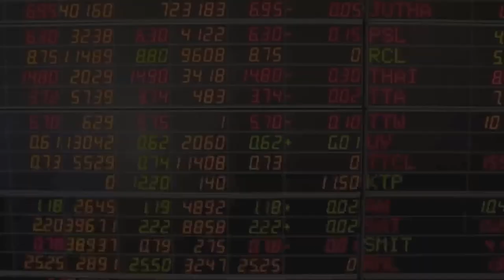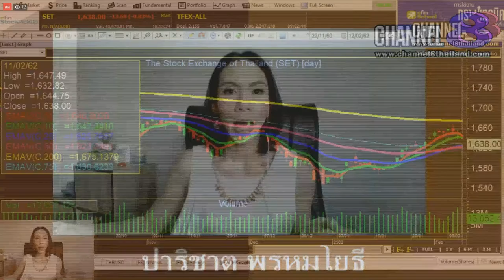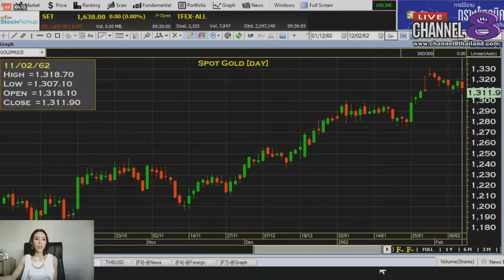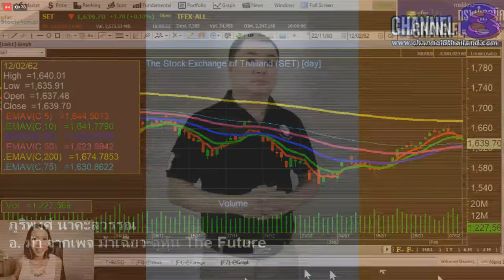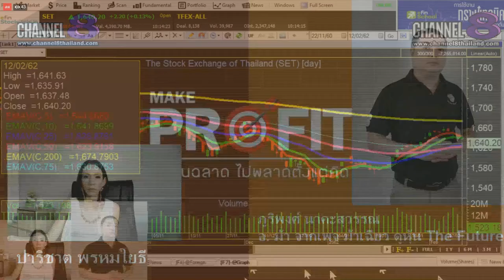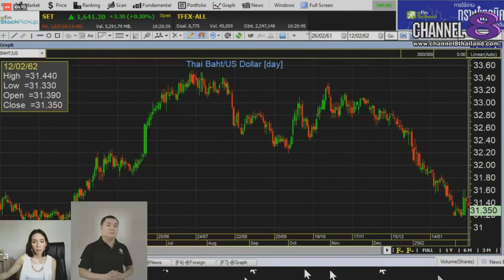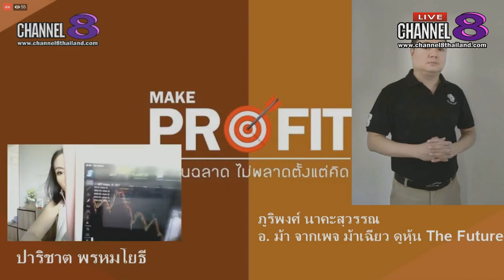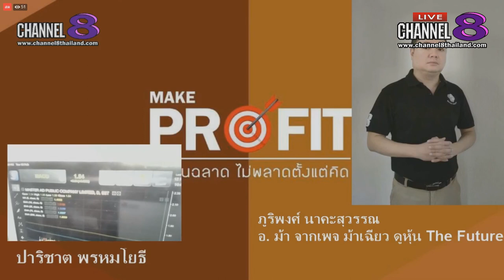Channel8Thailand : MakeProfit ลงทุนฉลาดไม่พลาดตั้งแต่คิด 12-02-62